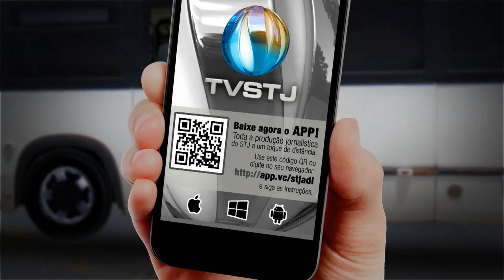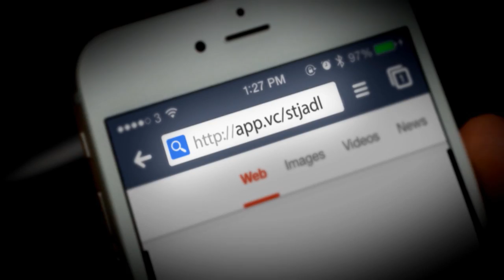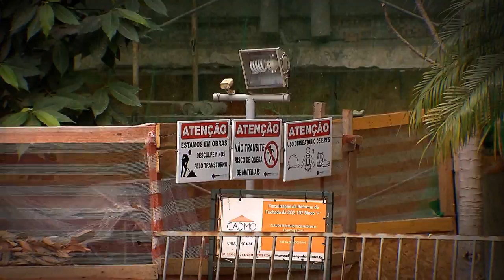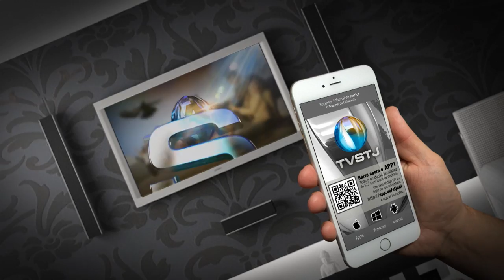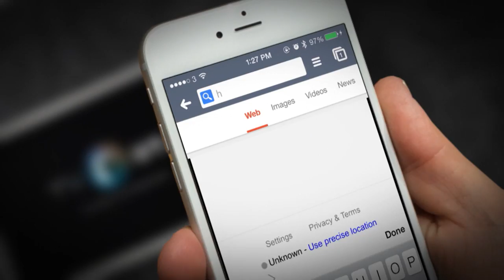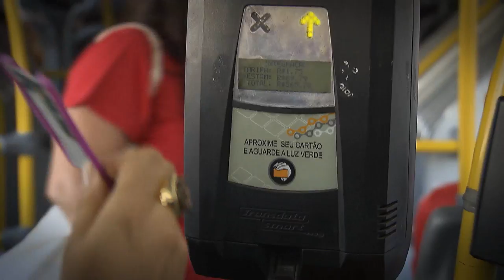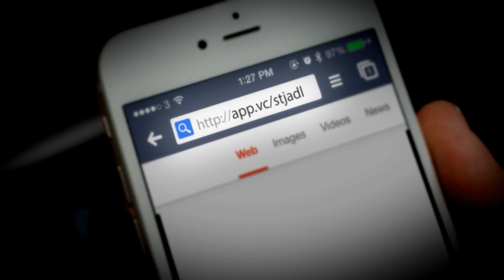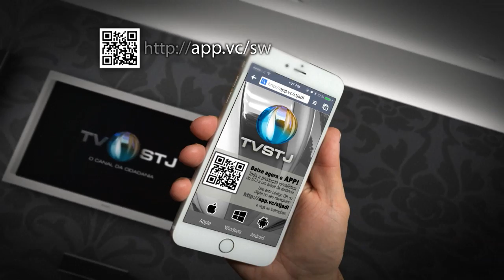Direito Meu, Direito Seu #51 - 01/08/2016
No programa Direito Meu Direito Seu desta semana você vai ver que ler atentamente a apólice do seguro pode evitar problemas e ações na justiça.
Valor da taxa de condomínio deve ser definida em assembleia de moradores.
E você sabe que pessoas com deficiência e estudantes têm direito a gratuidade no transporte público?
Direito Meu Direito Seu, agora em novo dia e com novos horários, toda segunda-feira, às 21h (inédito), com reapresentações às terças-feiras (11h30), quartas-feiras (5h30), sextas-feiras ( 11h30), sábados (17h30), domingos (21h).